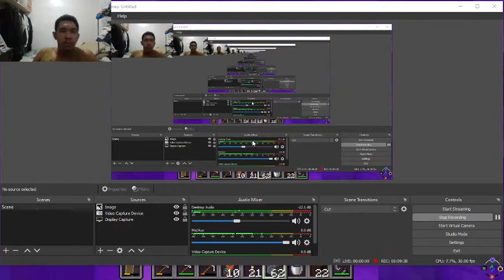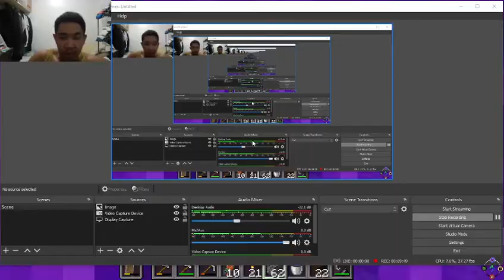The Good Progress!- Minecraft Hardcore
A day has passed and I'm still not dead! This is good. Enjoy!